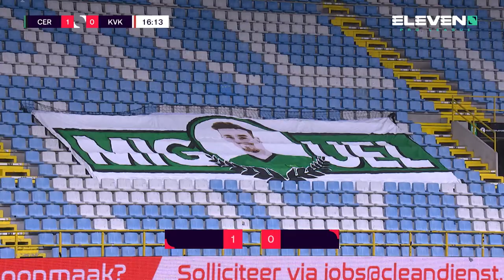Pro League Moment of the Season: Somers scoort in de 16e minuut, (eerbetoon aan Miguel Van Damme)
Voetbal is emotie. Zowel op als naast het veld. Wat is voor jou hét moment uit het Pro League voetbalseizoen? Stem vanaf maandag 29 mei via nieuwsblad.be/moment